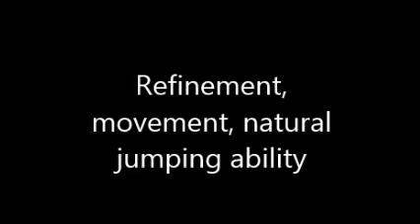Siesta - CSHA Hanoverianx filly free jumping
Siesta was used to "teach" her siblings to free jump.